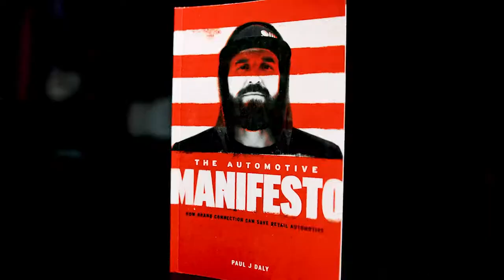Two Years and Counting - Clarity Compressed: Episode 210 | Paul J Daly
Clarity Fam,

There I was, standing inside the ugliest building on the block. It was a mess. At the time, I had plans to renovate the space and take the world by storm. Today, I’m standing in just about the same place in that building over two years later and it STILL isn’t complete.

It’s ironic that my message in that two year old episode was what I call the “Transaction of Growth”. The fact that growth costs something and we never really know what that cost is going to be when we start off.

So today, I’m eating a little bit of my own cooking and inviting you to dine with me. Personally, I think the meal is worth the wait.

Keep growing. Keep pursing CLARITY,

Paul

PS: Check out this daily email the ASOTU team and I craft for you every day. If you like it, sign up to get it in your inbox.